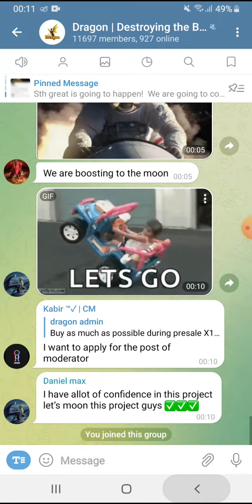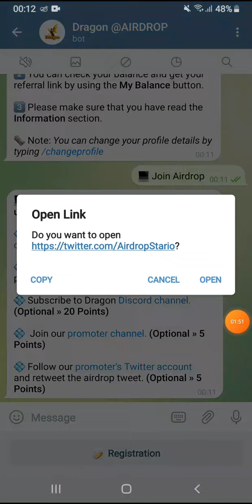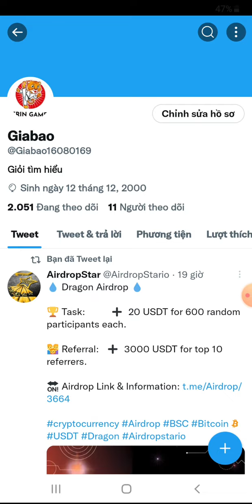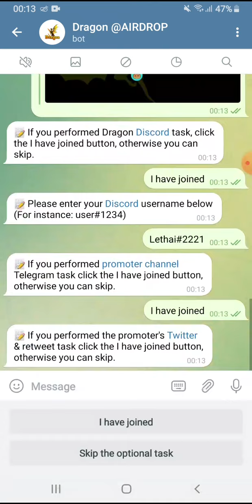Hướng dẫn nhận 20 USDT từ Dragon. Mạng BSC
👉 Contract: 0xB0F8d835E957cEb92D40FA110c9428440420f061